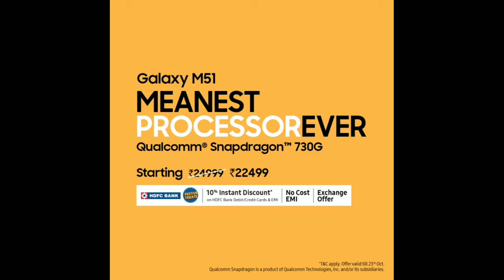Samsung galaxy M52 launch date aur kya kya hai Snapdragon 750G 5G smartphone Samsung mid range seri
Samsung new smartphone galaxy m52
Samsung galaxy m50 2 launch date and smartphone mein
Samsung galaxy m50 2 2 6 GB RAM 128 GB storage
Samsung galaxy new smartphone launch 7000 MH battery 33 watt fast charging
Samsung galaxy m series new smartphone launch
Samsung galaxy m series new smartphone launch date and 5G smartphone Qualcomm Snapdragon 750 g
Samsung galaxy m50 one best smartphone under 20000
Samsung galaxy m50 2 launch date and
Samsung galaxy 52
Samsung galaxy new smartphone launch date and upgrade
Samsung galaxy new smartphone upgrade and Qualcomm Snapdragon
Samsung galaxy new smartphone launch date and Qualcomm Snapdragon processor
Samsung galaxy new smartphone launch date
Qualcomm Snapdragon 730 ji bahut
Samsung galaxy m50 2 best smartphone
Samsung galaxy new smartphone launch date 5G smartphone
best 5G smartphone Samsung
Samsung launch new smartphone 5G smartphone
Samsung galaxy new smartphone launch 5G